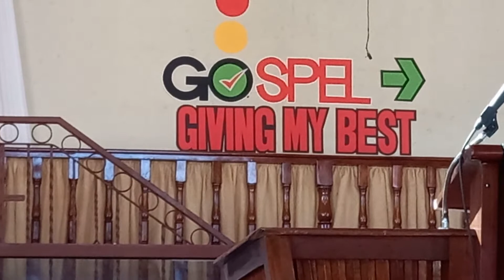Faithful Stewardship Giving my best